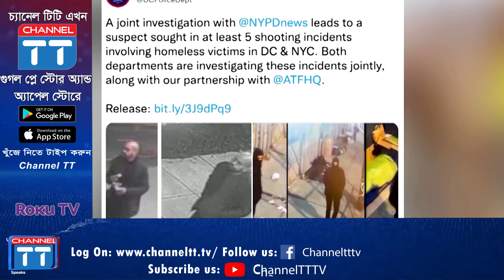রাজপথে গৃহহীনদের ওপর গুলির ঘটনায় কাঠগড়ায় পুলিশ || Channel TT